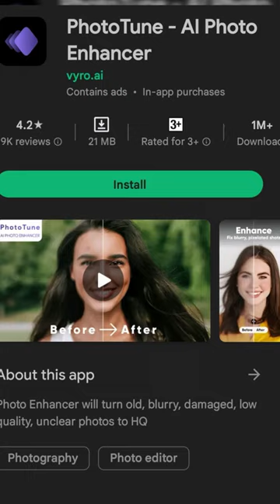Image Editing App